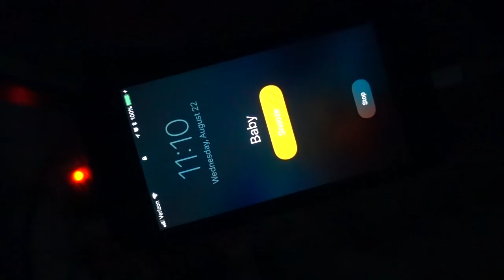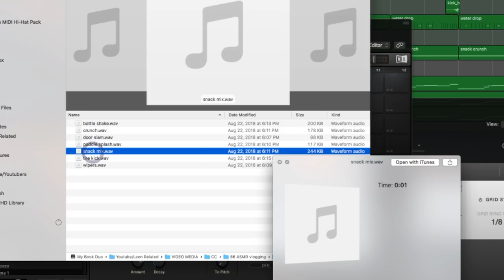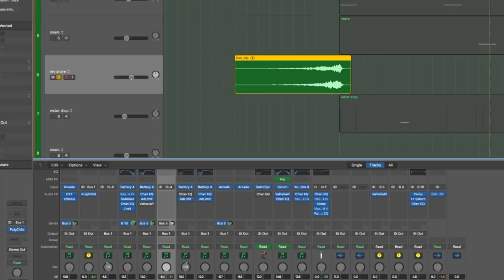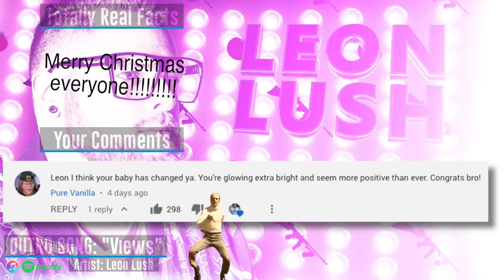ASMR Back Shaving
Groundbreaking ASMR vlog.